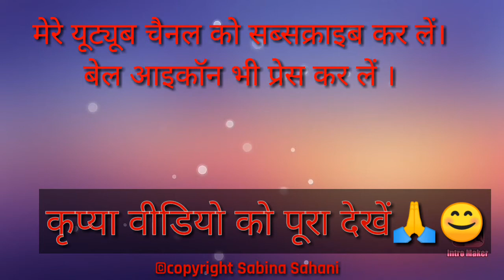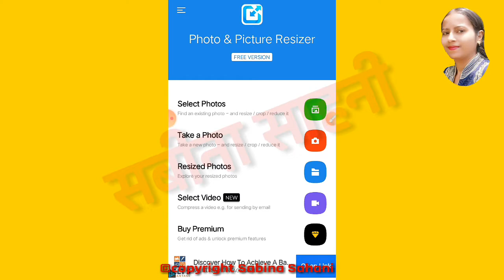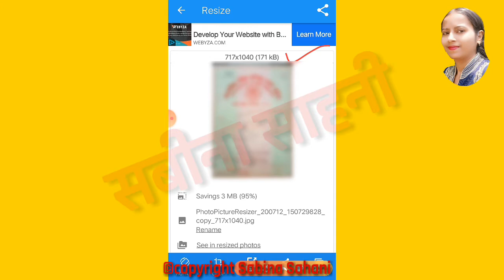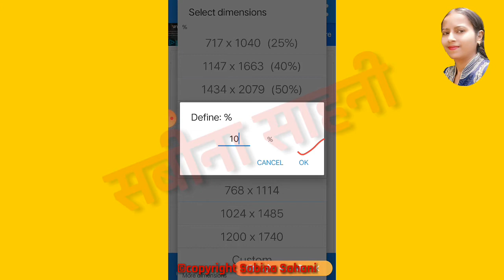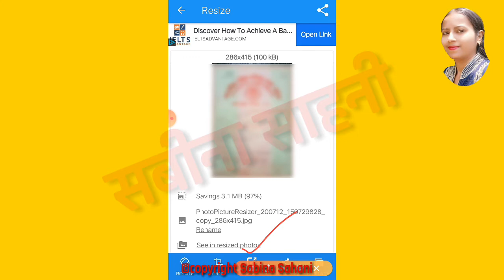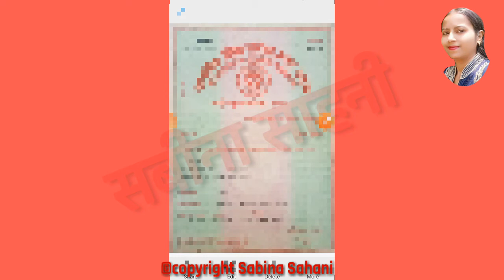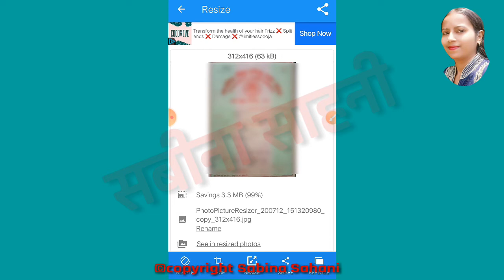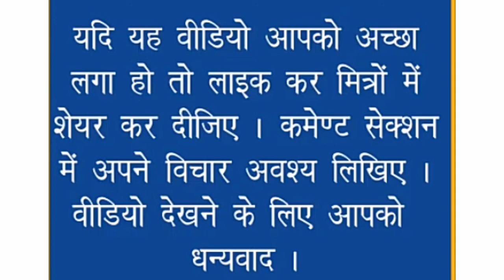अपने डॉक्यूमेंट के साइज को 100 kb में कैसे बदलें - How to Resize Your Documents in 100 kb or less?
अपने डॉक्यूमेंट के साइज को 100 kb और कम में कैसे बदलें? - How to Resize Your Documents in 100 kb or less?

m STHAPNA (m स्थापना) एप पर आप स्वयं अपने B.E.O. या Principal को रिपोर्टिंग ऑफिसर बनाएं।
m स्थापना (m STHAPNA) एप डाउनलोड करने के लिए लिंक👇🏻

आपकी जो भी समस्या हो कृप्या comment box में ही लिख दें, हम देख लेंगें।

हमारी प्लेलिस्ट को देखना न भूलें आपको अवश्य ही आपके काम की चीजें मिलेंगी-👇🏻

गूगल मीट पर वेबिनार कैसे अटेंड करें?

गूगल मीट पर वेबिनार का आयोजन कैसे करें?

Dear Audience,

मेरे चैनल के वीडियो पर अच्छा response देने के लिए धन्यवाद।आप सभी का ये उत्साहवर्धन ही हमको समस्या समाधान हेतु नई नई वीडिओज़ बनाने के लिए प्रेरित करता है।आप सभी का प्यार यूँ ही बना रहे। वीडियो लाइक ,शेयर करते रहे।

                         धन्यवाद